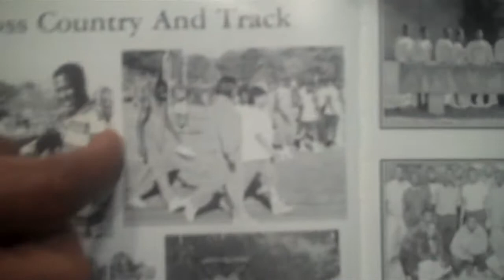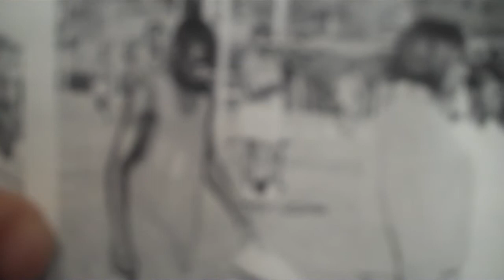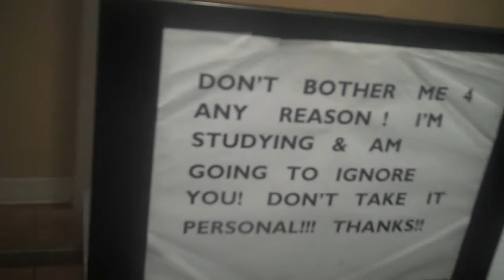Introducing the Journey of the Unknown Warrior to the World/ Marshall Thompson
This is an intro to the life of Marshall Thompson (MMA Fighter). Watch the under dog triumph back on the scene after over two years of injuries.  He is working to get back on the track he was on over four years ago when he moved 18 hours away from his home state (Mississippi) to train with Team Lloyd Irvin. He left behind all friends, family and a PhD program in Clinical Psychology. Marshall is the 2007 WKA National Champion. Follow live updates on his site by clicking the blog tab